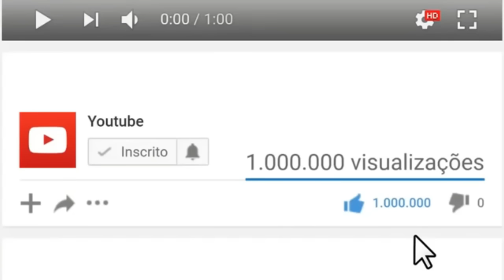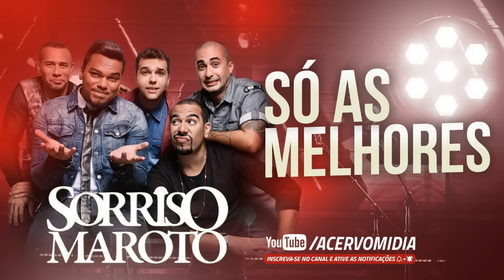SORRISO MAROTO [AS 10 MELHORES]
SORRISO MAROTO SÓ AS MELHORES
SORRISO MAROTO AS MELHORES

DIREITOS AUTORAIS!
O vídeo/música será removido imediatamente sem exceção alguma.